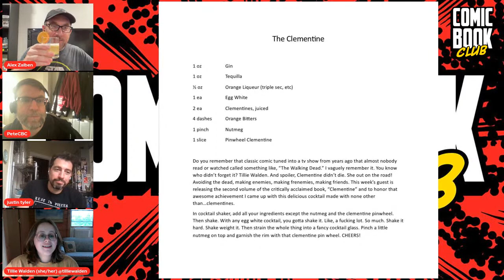Comic Book Club: Tillie Walden And Alex Maleev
On this week's live show, we're welcoming guests Tillie Walden ("Clementine, Vol. 2") + Alex Maleev ("The Marvel Art of Alex Maleev").

Plus:

- Audience Questions, where we answer your questions about Marvel Comics, DC Comics, TV shows, movies, and more, live.

- Trivia, where you can win a $25 gift card to either Midtown Comics or Long John Silvers, your choice, and hear Pete pay tribute to a celebrity, inexplicably.

- What we're looking forward to on New Comic Book Day on Wednesday, June 14, 2023.